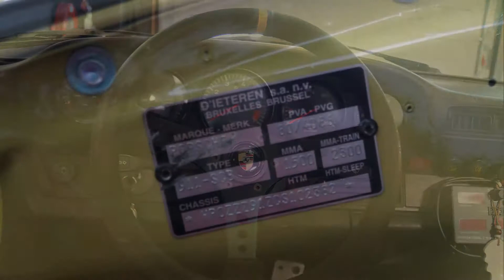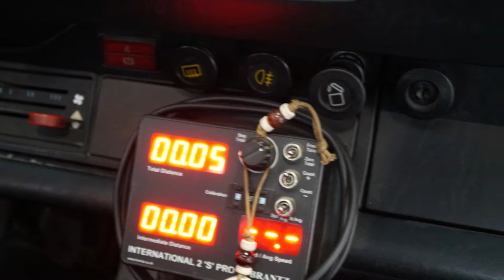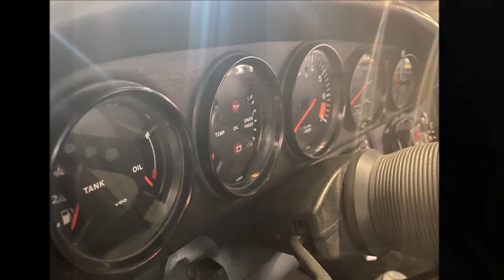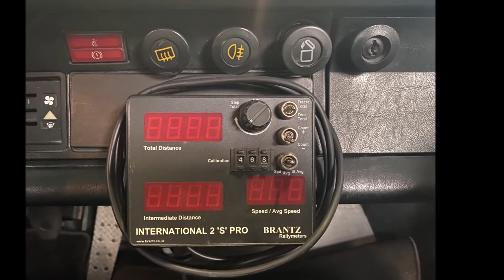1982 Porsche 911 3 2 Backdate restomod for sale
This 1982 Porsche 911 Restomod is an exceptional piece to say the least. A true labour of love.
The desire of any Porsche fanatic. This Restomod was created by an avid Porsche collector that started this project as a small restoration but ended up restoring the entire car with the highest attention to detail.
The matching number engine was upgraded with the injection system of a later 3.2 litre Carrera to get more power. As any Porsche enthusiast knows. the basic 911 3.0 and 3.2 block are virtually identical, so this engine has the same advantages as the 911 Carrera starting from model year 1984.
A limited slip differential was fitted to increase the efficiency of the car. The gearbox was completely rebuilt with brand new synchro’s and bearings. A WEVO system was fitted inside the gearbox and a WEVO short shifter was added.
The car has a Koni (red) suspension with all integral parts renewed for better road handling. A custom sports exhaust was fitted to accentuate the sound of the air-cooled Porsche six-cylinder engine.
The engine has only been driven about 900 kilometres since the restoration. The restoration was photo documented.
The vehicle is registered as a classic car in Belgium with makes it easy to register in any EU county and is ready for immediate use.